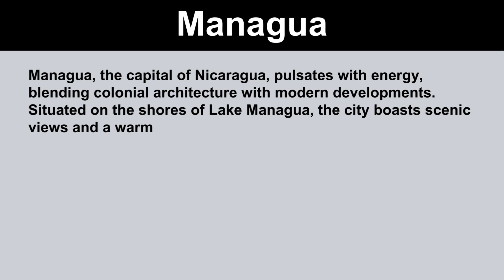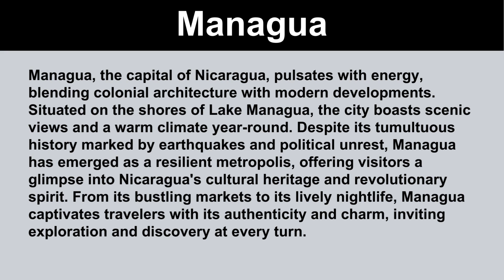Short Essay on Managua